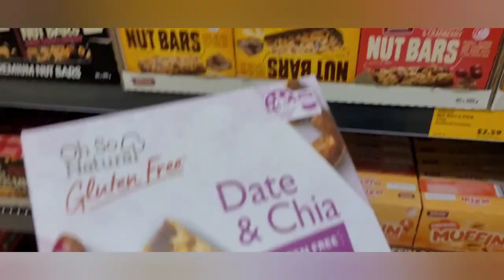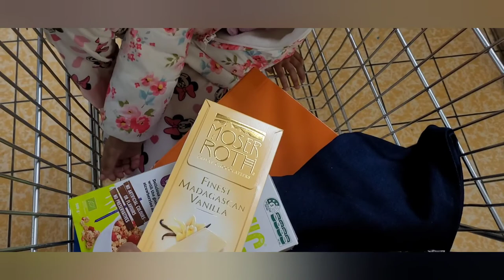Canola fields @cowra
suma❤️